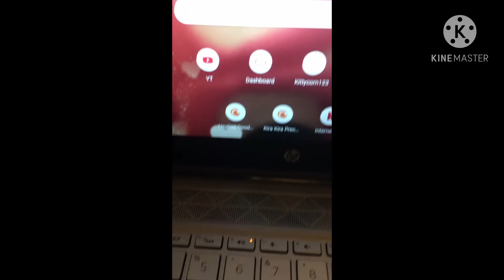Crunchy roll: Has Precure. Me: